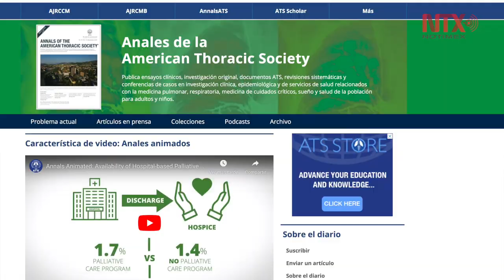Mejorar la calidad del aire traería beneficios “casi inmediatos”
La aplicación de políticas radicales en contra de la contaminación del aire traería beneficios “casi inmediatos y sustanciales” para la salud, detalló una investigación realizada por científicos de la Universidad de Illinois, Chicago, en Estados Unidos.